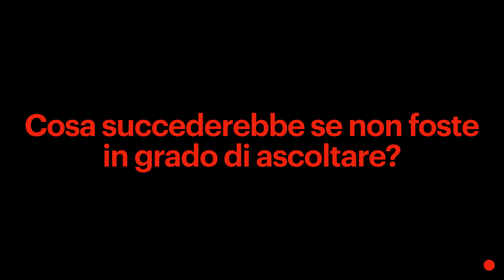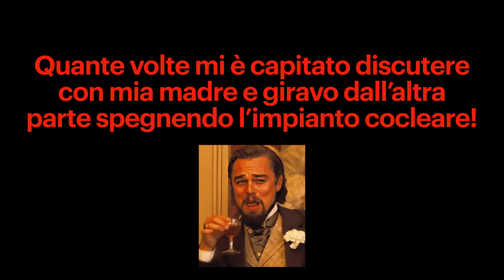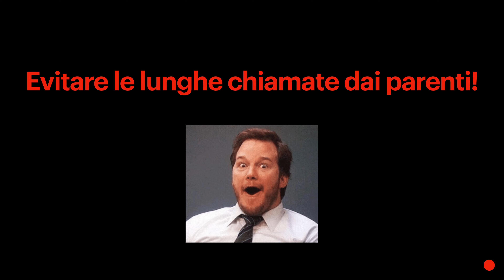Sordità disabilità fantasma: limite o possibilità? | Ludovica Billi e Chiara Bucello | TEDxMirandola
Il duo The Deaf Soul attraverso le sue pagine social affronta in modo innovativo e inclusivo i temi inerenti alla disabilità uditiva facendo uso di un linguaggio comprensibile e ironico coinvolgendo tutti e tutte, superando le barriere della disabilità.
Siamo Ludovica Billi e Chiara Bucello, due ragazze sorde con una disabilità fantasma: siamo sorde dalla nascita. Nei nostri occhi, nei gesti e nelle risate abbiamo trovato la complicità per portare avanti una campagna di sensibilizzazione e comunicazione importante, in modo diretto, colorato e auto-ironico. Sulla pagina The Deaf Soul, affrontiamo tutti temi legati alla disabilità uditiva ma lo facciamo con un linguaggio che coinvolge tutti e tutte, superando le barriere della disabilità. This talk was given at a TEDx event using the TED conference format but independently organized by a local community.